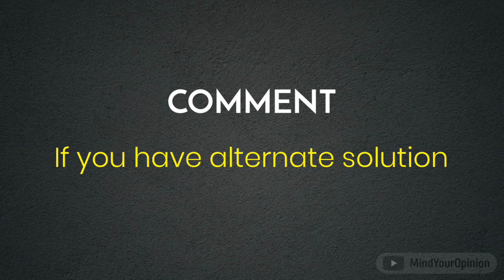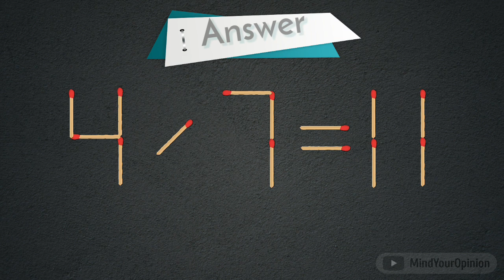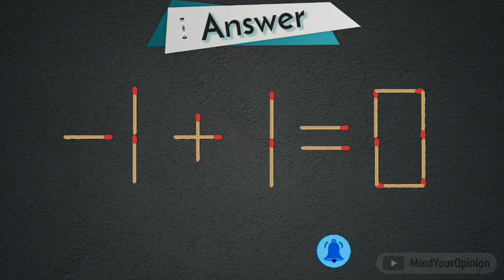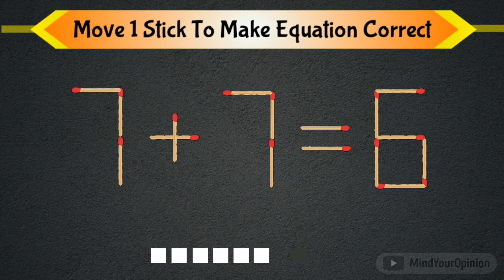Turn the wrong equation into correct 1 - 2 = 4, Matchstick puzzle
To correct the incorrect equality 1 - 2 = 4, you need to move only two match.